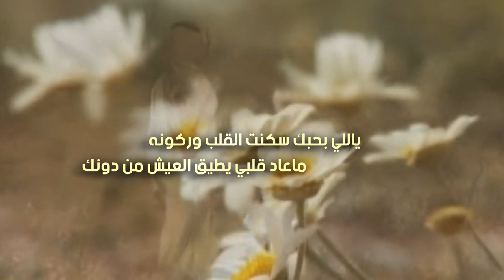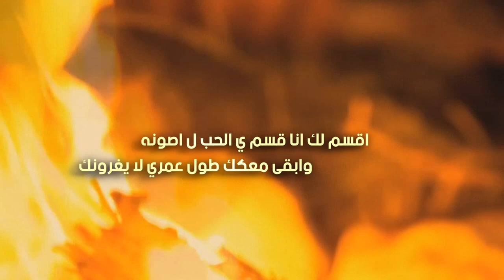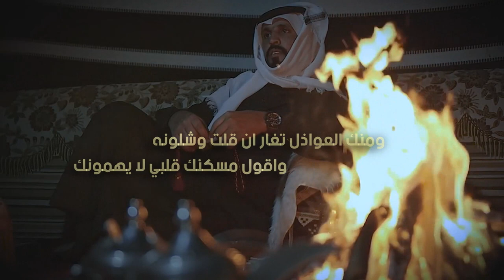قانون الغلا | كلمات عبدالمجيد الشميلاني | أداء بدر الشعيفاني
Follow us on | تابعنا على